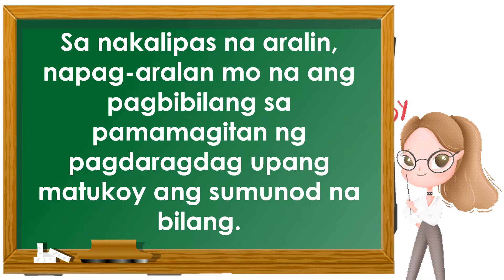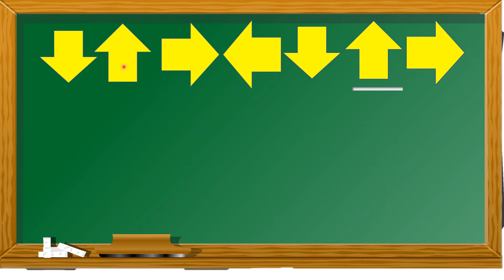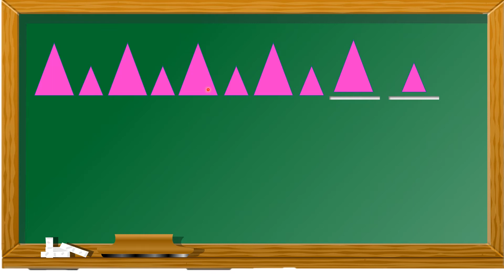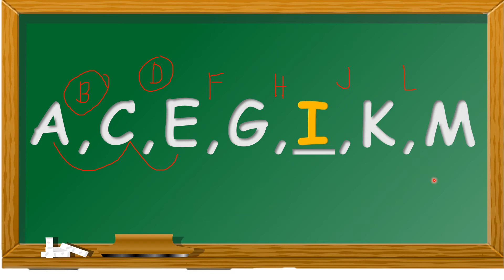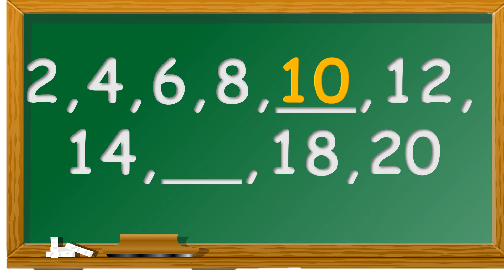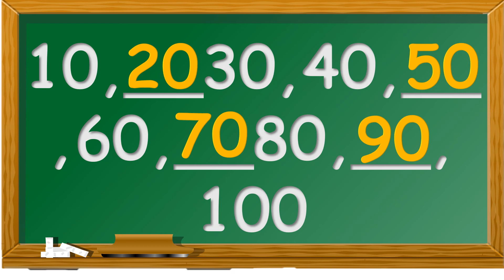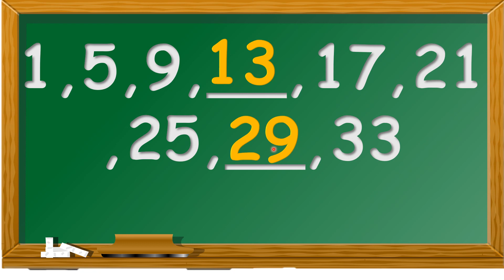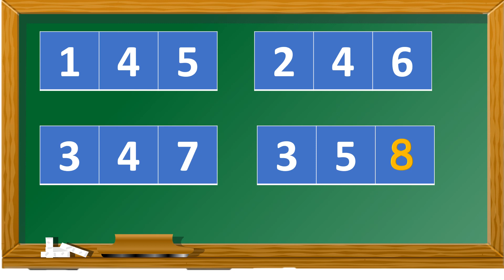Math 1 Quarter 3 week 7 Pattern